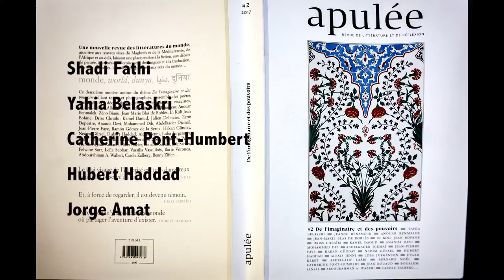Revue Apulée : lectures de poèmes et textes; mars 2017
Les écrivains:  Yahia Belaskri, Catherine Pont-Humbert et Hubert Haddad lisent les textes d'Amin Khan, d'Amanda Devi et de Ilarie Voronca. Shadi Fathi accompagne ces textes magnifiques et durs de sa musique hypnotique.